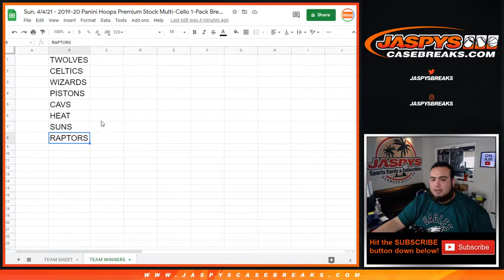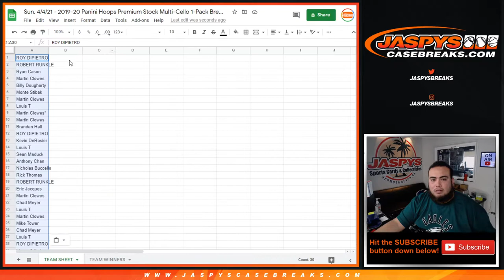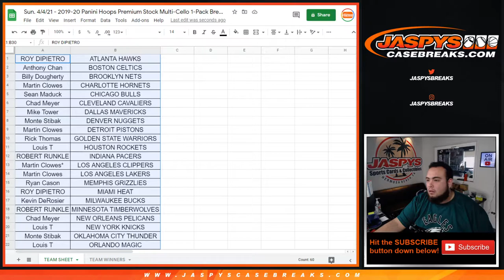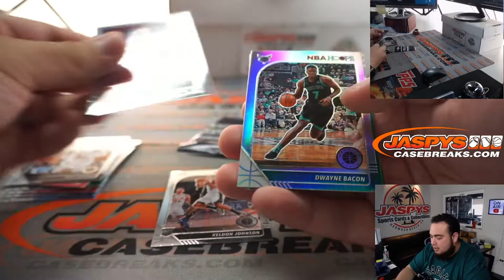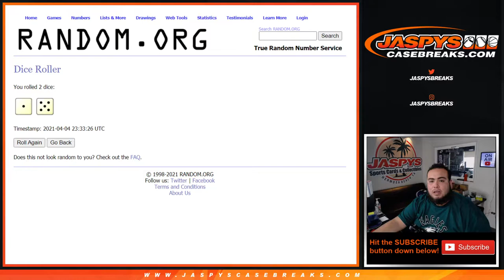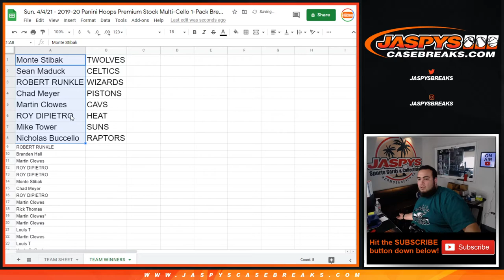Sun. 4/4/21 - 2019-20 Panini Hoops Premium Stock Multi-Cello 1-Pack Break #33